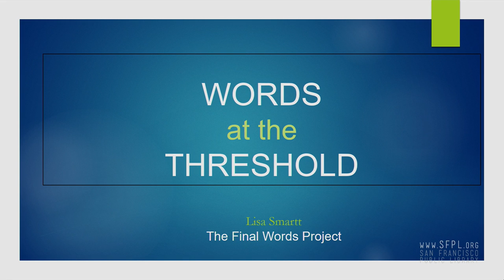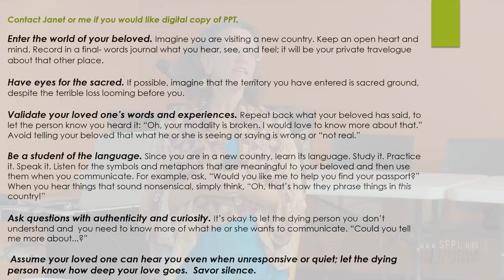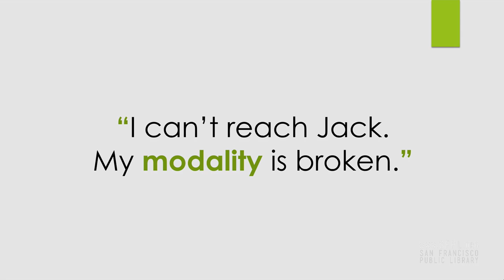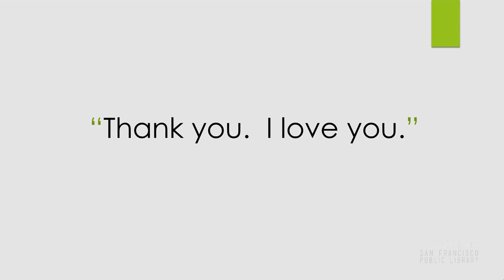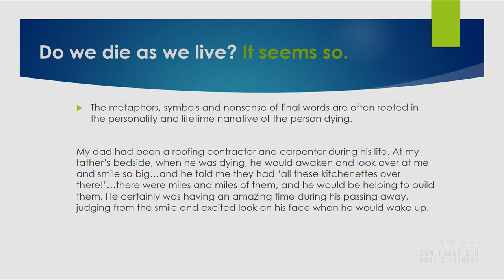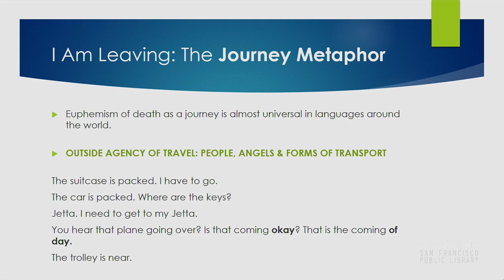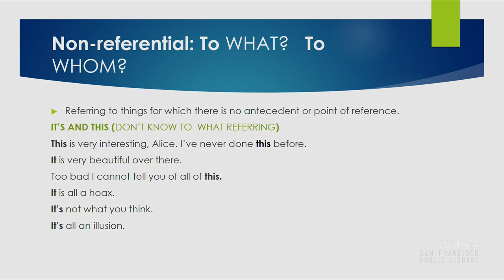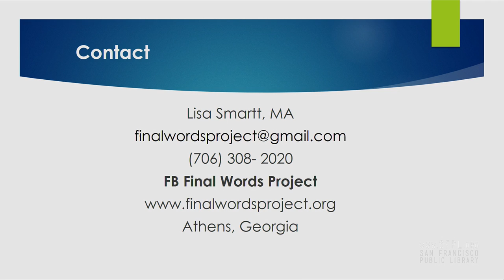"At the Threshold of Death: Words and Song" at the San Francisco Public Library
16 July 2019. Lisa Smartt and Kate Munger talk about how their work affects those at the threshold of death. "What do people say when they're dying? Lisa Smartt, linguist and author of Words at the Threshold: What We Say as We’re Nearing Death, will talk about her research, which opens the discussion of whether there is life after death. Her work marks a new way of understanding the process of dying and gives us clues as to how we can best live our lives on earth.  What do people want to hear when they're dying?  Kate Munger, founder of Threshold Choir, celebrates 19 years of singing to the terminally ill. She will talk about how she created Threshold Choir, which has grown into a network of over 220 a cappella choirs worldwide, a community whose mission is to sing to comfort those who are dying." Check out upcoming library classes and events in our online calendar